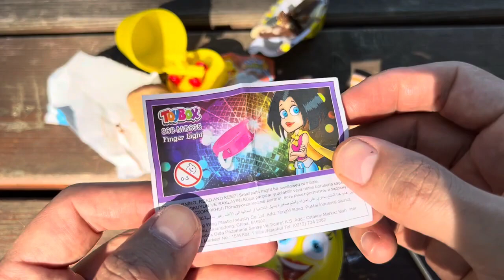ASMR RAINBOW DESSERTS FROZEN NIK-L- NIP COLOR ICE CREAM 무지개 디저트 얼린 닉 클립 아이스크림 먹방 CANDY MUKBANG